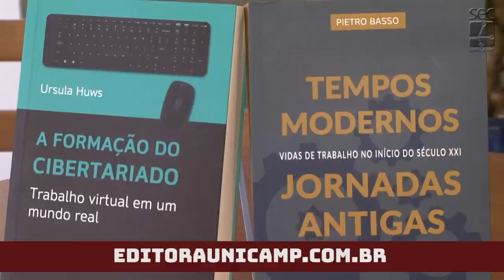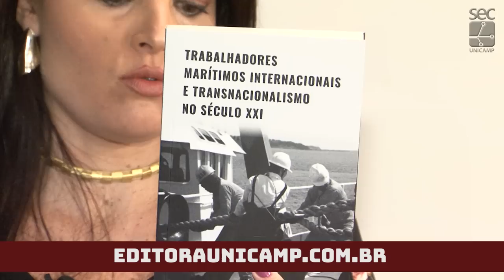Café com Conversa - Trabalho no século XXI